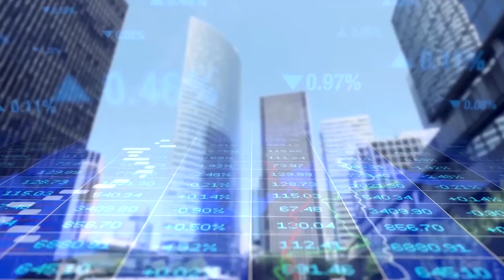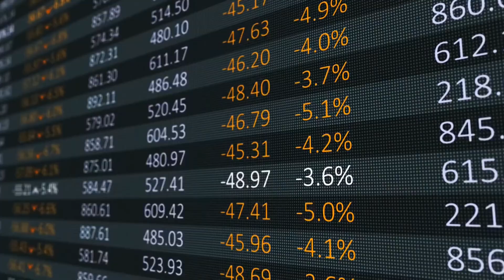Biggest megaprojects under construction in 2023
Hello there In this video we are talking about : Biggest megaprojects under construction in 2023
Looking for the biggest megaprojects under construction in 2023? You've come to the right place! From an NFL stadium to a major airport expansion, these projects are shaping up to be game-changers in their respective sectors. With price tags ranging from the hundreds of millions to the tens of billions, these developments are too big to ignore. Here are just a few of the projects that Construction Dive is keeping a close eye on this year.

 You are watching 🎥:  Biggest megaprojects under construction in 2023